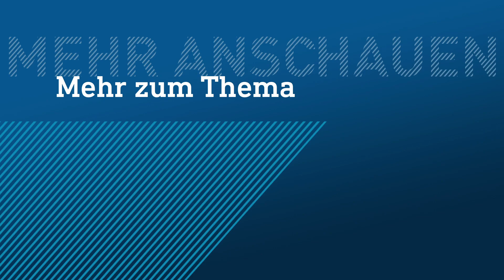Nachbar hört Hilfeschreie und alarmiert Einsatzkräfte | hessenschau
Ein 59-jähriger Mann ist am Sonntagabend in Darmstadt aus seiner brennenden Wohnung im dritten Stock gerettet worden. Er erlitt lebensgefährliche Verletzungen. Wie die Polizei berichtete, alarmierte ein Nachbar die Einsatzkräfte: Er hatte Hilfeschreie und einen piependen Rauchmelder gehört. Die Feuerwehr konnte den 59 Jahre alten Bewohner mit einer Drehleiter aus seiner brennenden Wohnung im Stadtteil Woogsviertel bergen und in eine Spezialklinik bringen. Nach ersten Erkenntnissen entstand das Feuer in der Wohnung an einem Ethanolofen, wie die Polizei mitteilte. Wie hoch der Schaden ist, war heute Morgen noch unklar.